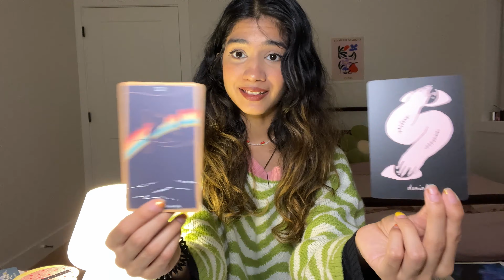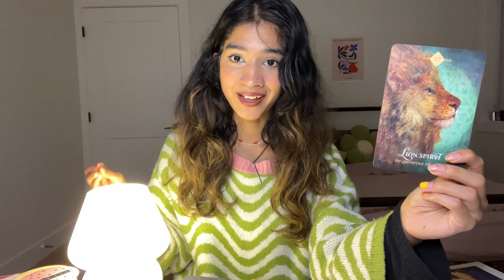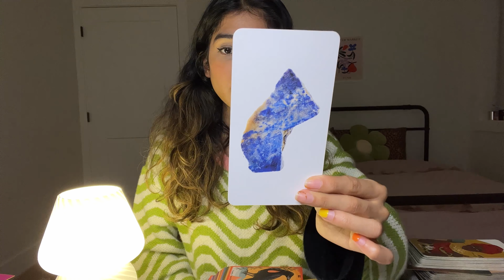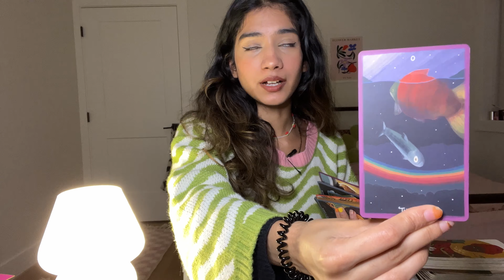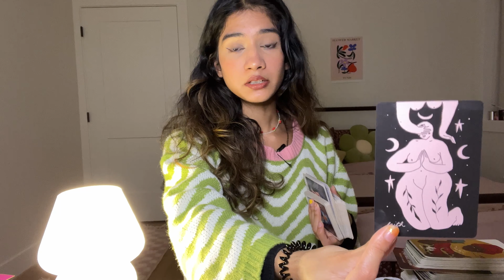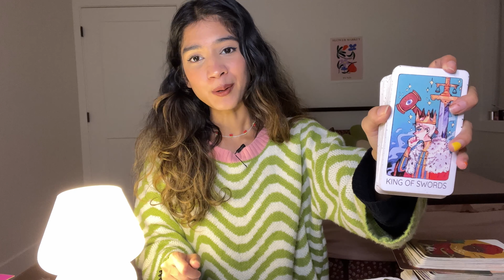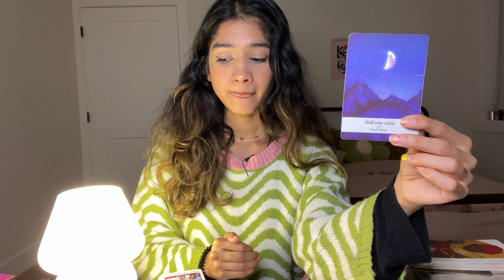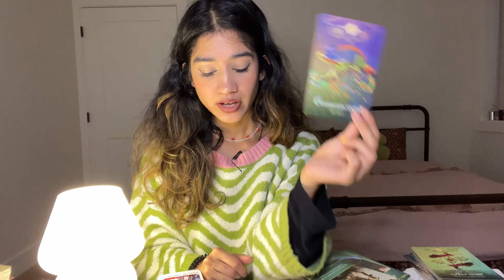🔮🎄 December 2021 🎄🔮 Pick A Card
december 2021 prediction? ✨

next 30 days forecast: 21.00$
next 3 months: 25.00$
next 6 months: 29.00$
next 12 months: 34.00$

✨ ETSY WISH LIST

🔮timestamps: pile 1: 0:45
Pile 2: 11:11
pile 3: 18:52
pile 4: 30:00
pile 5: 40:34